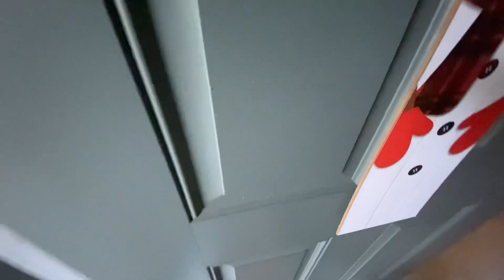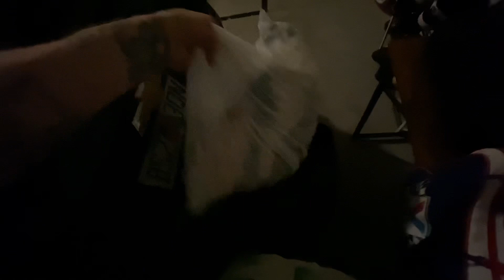#127 | Morning 10,000 steps, protein shakes, making tea + more - ASMR vlog ☕️